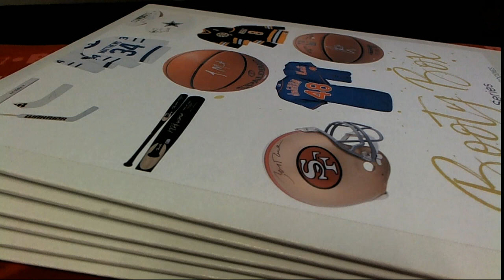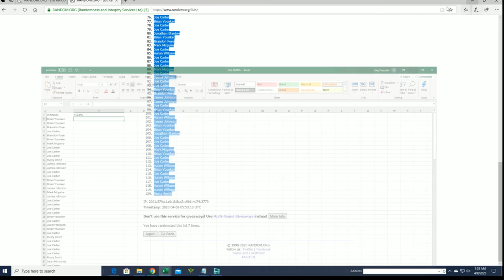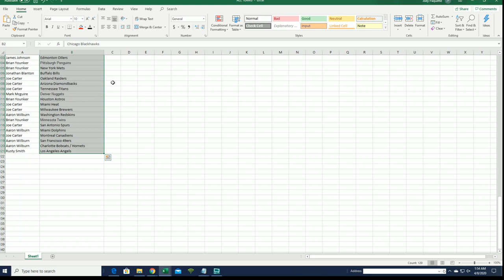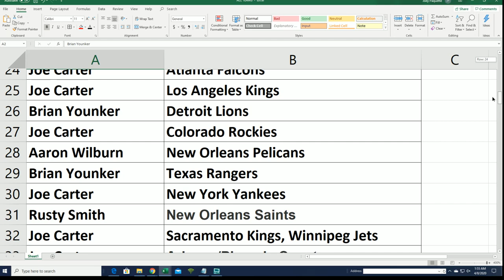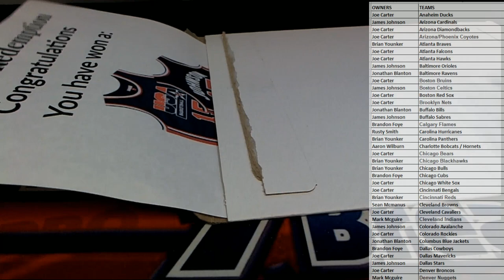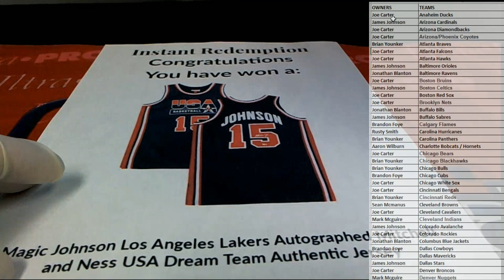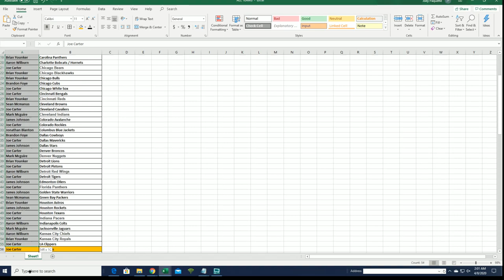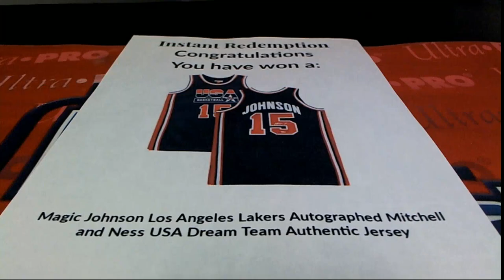2020 Booty Box Signature Series ID BOOTYSIG135